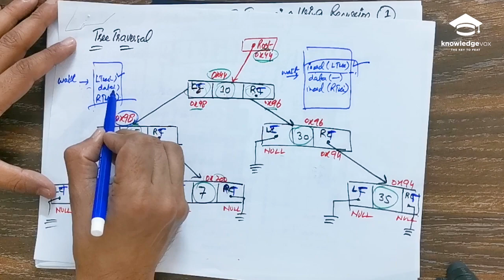Implementation of Binary Tree Traversal using Recursion| Traversal Code using recursion| Urdu| Hindi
The tree represents the nodes connected by edges. We will discuss the binary tree or binary search tree specifically.

A binary Tree is a special data structure used for data storage purposes. A binary tree has a special condition that each node can have a maximum of two children. A binary tree has the benefits of both an ordered array and a linked list as search is as quick as in a sorted array and insertion or deletion operations are as fast as in the linked list.

The mission of Knowledge Vox is to provides not only free and subsidized education in the domain of basic and advanced computer sciences but to provide industry required skills. Debate and the latest advancement in machine learning, artificial intelligence, and different trending engineering domain.

We believe that the real world exists beyond the walls of costly institutions. We are here to help you out to decide your career path in the field of computer science and to let your brain open up to the world of computer science in all possible ways.

Here is a small effort to educate the world. Join us and be a part of our creative community.